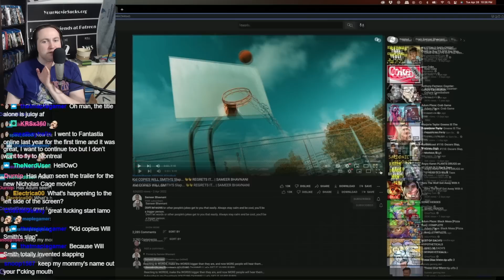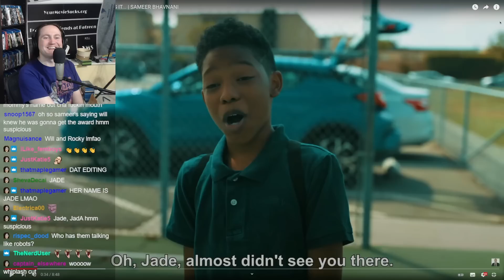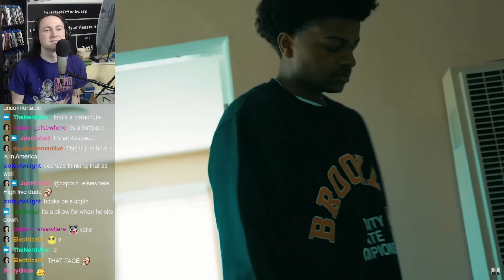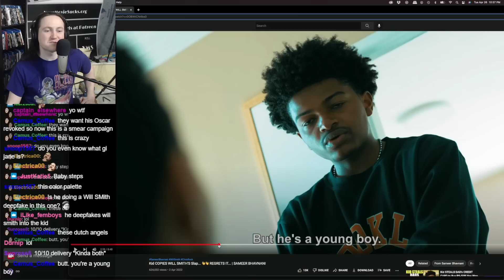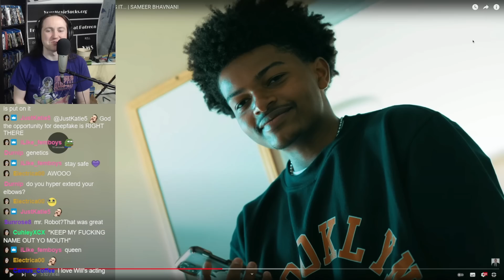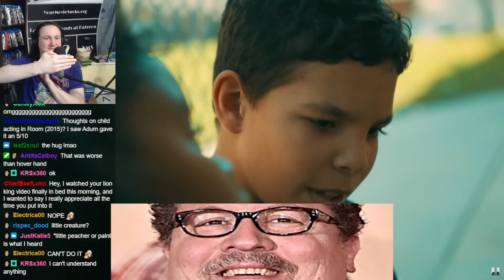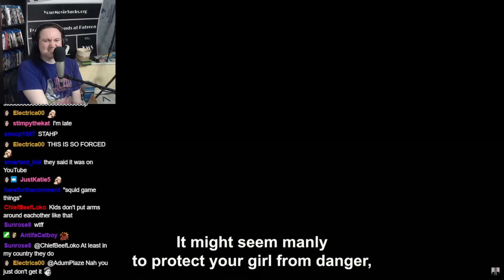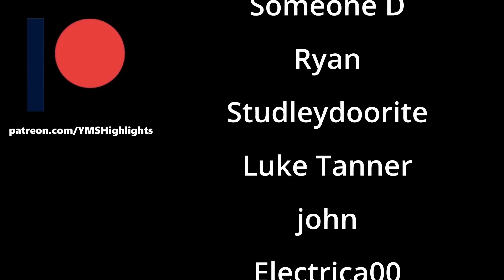YMS Reacts to Will Smith Slap Recreation by Sameer Bhavani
YOUTUBE WON'T STOP DISABLING COMMENTS, THIS IS NOT MY FAULT.
Denzel Washington deep fake guy strikes again.